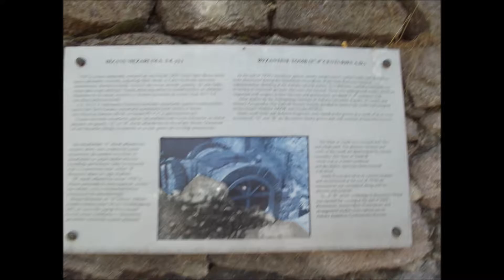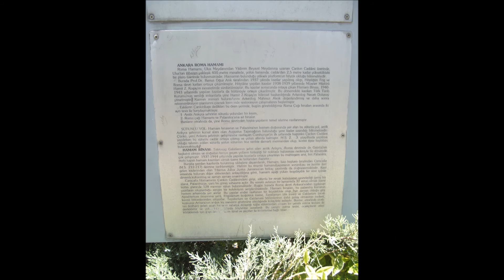Roma Hamamı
Ankara, Ulus Roma Hamamı